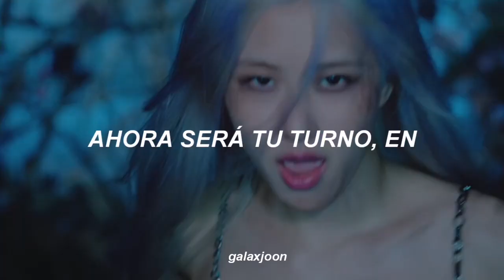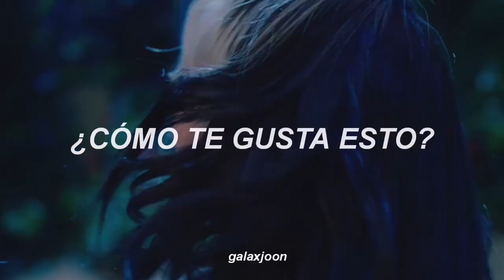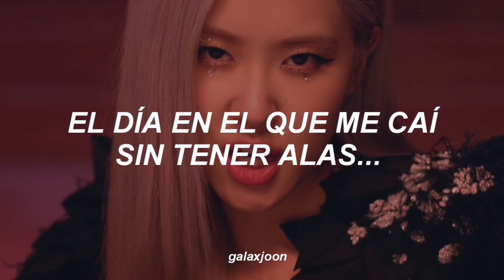BLACKPINK - How You Like That (Traducida al Español)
No soy de incluir los MV en estreno, pero ya lo tenía listo así tambien, HAGAN STREAM DE PASO